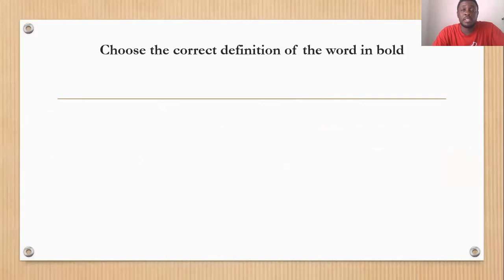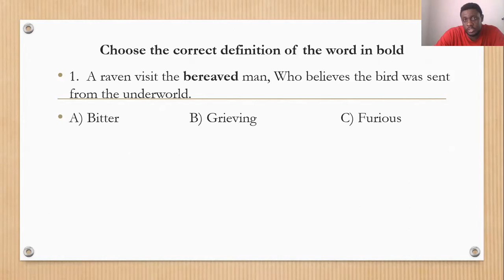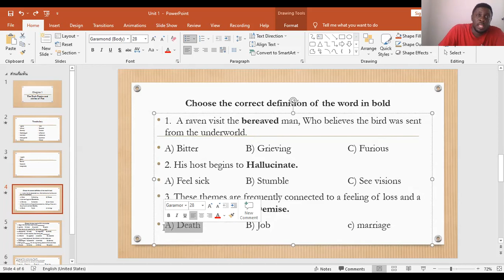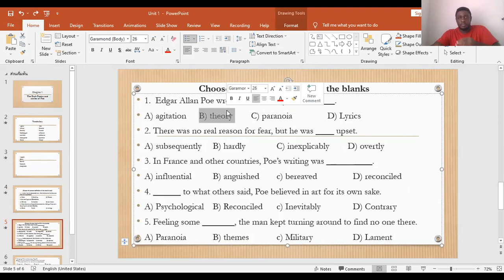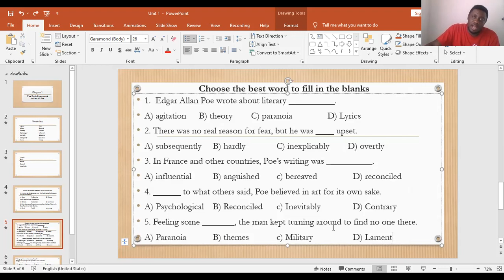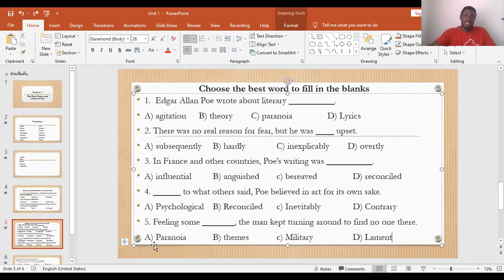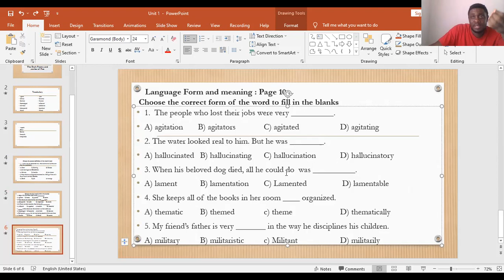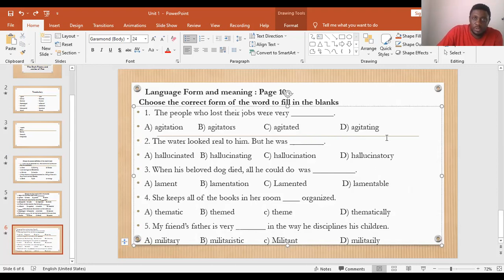Mathayom 5 Reading the world now 2 exercise unit 1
Mathayom 5 Reading the world now 2 exercise For Chapter 1 unit 1